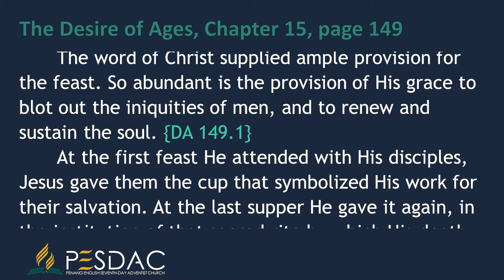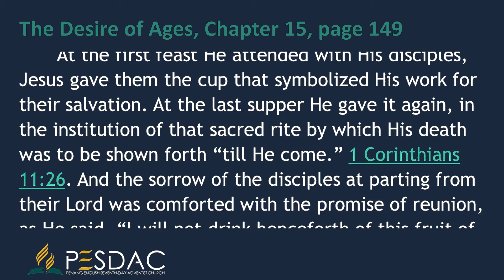Daily Devotion Reading for 1 August 2021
The word of Christ supplied ample provision for the feast. So abundant is the provision of His grace to blot out the iniquities of men, and to renew and sustain the soul. {DA 149.1}
At the first feast He attended with His disciples, Jesus gave them the cup that symbolized His work for their salvation. At the last supper He gave it again, in the institution of that sacred rite by which His death was to be shown forth “till He come.” 1 Corinthians 11:26. And the sorrow of the disciples at parting from their Lord was comforted with the promise of reunion, as He said, “I will not drink henceforth of this fruit of the vine, until that day when I drink it new with you in My Father's kingdom.” Matthew 26:29. {DA 149.2}